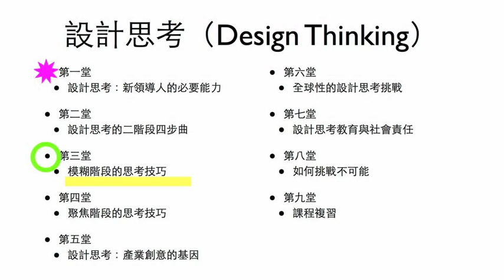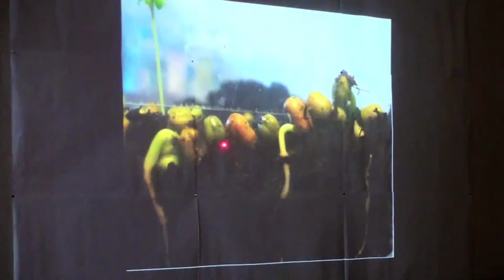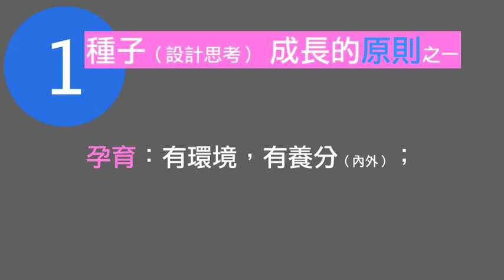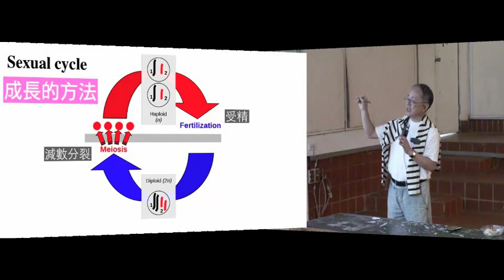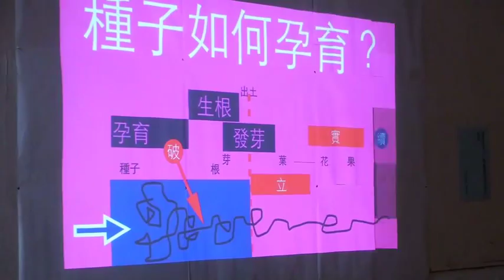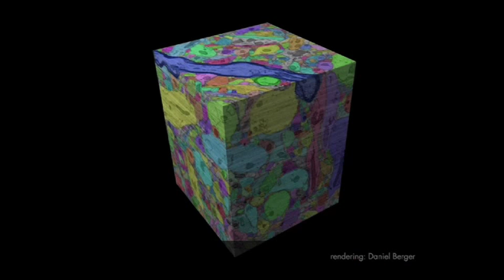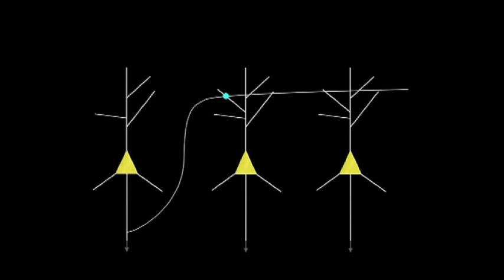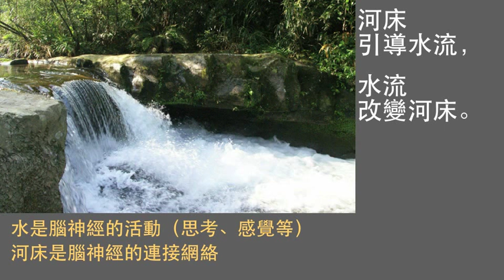（第三堂）模糊階段的思考技巧 5-1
姚仁祿老師引用從豆子到發芽的一段影片來說明：模糊的目的是孕育;是生根;是發芽,是設計思考的幼苗，成長的必經途徑所以模糊階段是不能省略透過這支影片,讓同學們思考, 模糊階段的目的是什麼？同學們又看到，那些思考方法的啟示？本段分享TED.COM中Sebastian Seung的「我是我的腦神經網絡體」。 簡體版請至：土豆網大小創意。